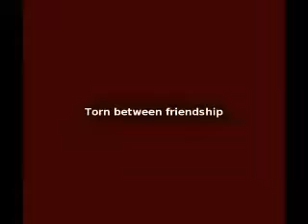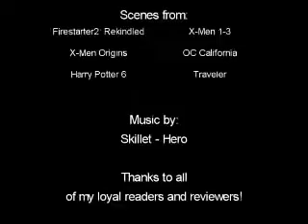X-Men Evolution: Heroes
This is a teaser trailer to my fanfiction series "X-Men Evolution". You'll find it on the links above.

Starring:
Marguerite Moreau - Felicitas "Flame" Collins (OC!)
Ryan Donowho - Lance "Avalanche" Alvers
Aaron Stanford - St. John "Pyro" Allerdyce
Tom Felton - Pietro "Quicksilver" Maximoff
Kevin Durand - Fred "the Blob" Dukes
Logan Marshall - Green - Todd "Toad" Tolansky
Rebecca Romijn - Raven "Mystique" Darkholme